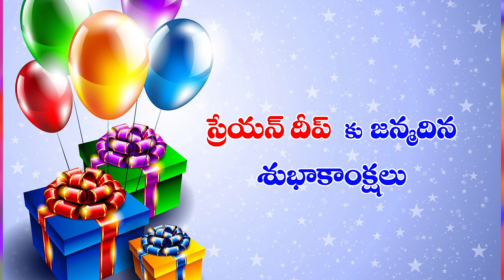kamatam vijay kumar garu ||21- 9 -2020||అంశం:పరిశుద్దాత్మ దేవుని గురించిన విషయాలు